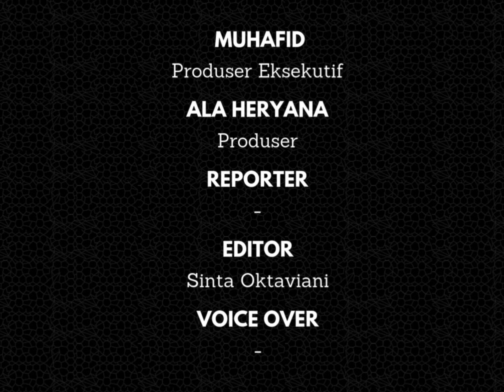Profil Calvin Verdonk: Bek Naturalisasi Keturunan Aceh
Calvin Verdonk adalah pemain sepak bola naturalisasi yang lahir di Dordrecht, Belanda, pada 26 April 1997, Verdonk memiliki darah Indonesia dari ibunya yang berasal dari Aceh.

Verdonk mengawali karir sepak bolanya di Belanda, negara kelahirannya. Ia memulai langkah profesionalnya di akademi sepak bola Feyenoord, salah satu klub terbesar di negara tersebut.

Debutnya di tim utama Feyenoord terjadi pada tahun 2015, saat usianya baru 18 tahun. Di sana, Verdonk menunjukkan potensi sebagai bek yang tangguh dengan gaya permainan disiplin dan cerdas.

Selain bermain untuk Feyenoord, Verdonk juga sempat dipinjamkan ke klub-klub seperti PEC Zwolle dan FC Twente untuk mendapatkan lebih banyak pengalaman bermain di kompetisi yang berbeda. Sebagai pemain yang lahir di Belanda, latar belakang keluarga Verdonk menjadi sorotan.